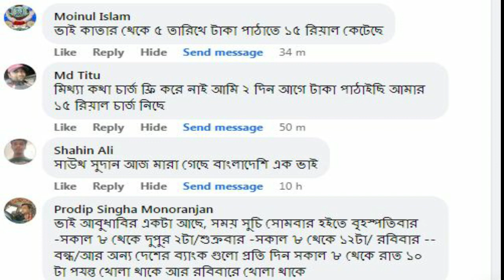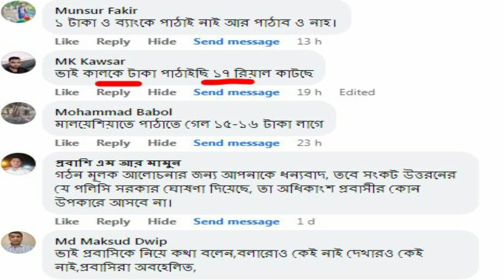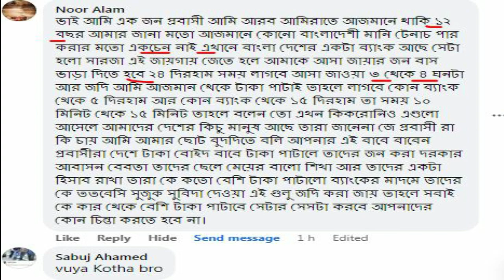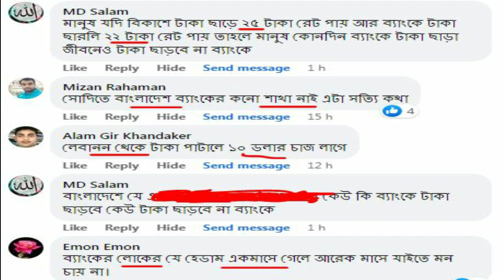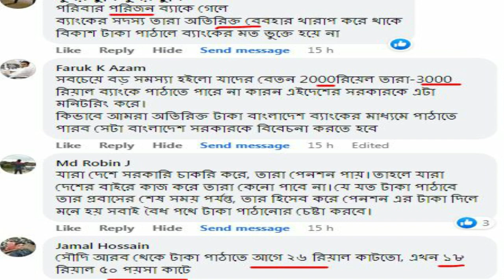ব্যাংকে ডলার না পাঠানোর কারণ জানালো ৬৫০ জন প্রবাসী